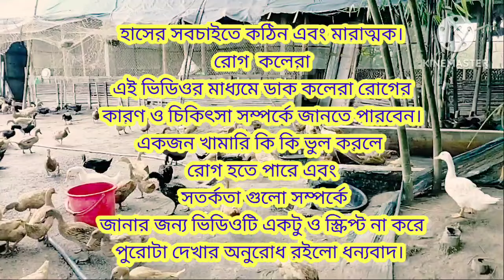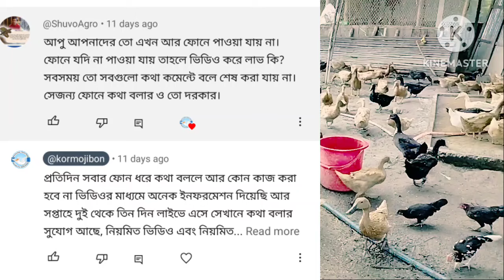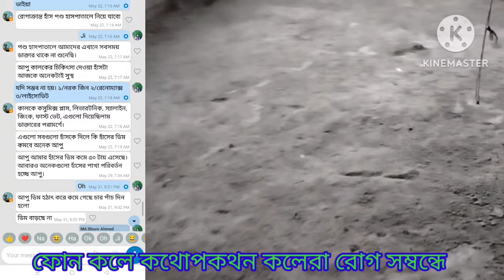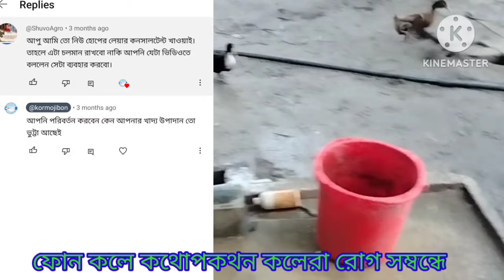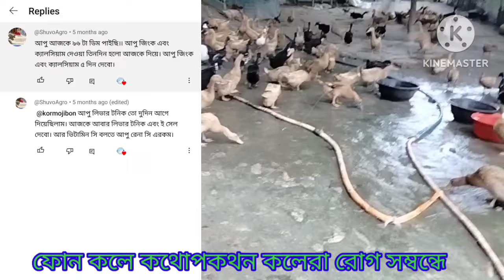হাস কে ভ্যাকসিন দিয়েছি তবু কেন করলেরা ধরল? কলেরা রোগের কারণ লক্ষণ চিকিৎসা।kolera.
হাস কে ভ্যাকসিন দিয়েছি তবু কেন করে না ধরল? কলেরা রোগের কারণ লক্ষণ চিকিৎসা।kolera.

আসসালামুয়ালাইকুম প্রিয় খামারি ভাই বোনেরা কর্মজীবন ইউটিউব চ্যানেলে আপনাদের স্বাগতম আমাদের চ্যানেলের ভিডিওর মাধ্যমে আপনারা জানতে পারবেন।

কর্মজীবন youtube চ্যানেল মূলত হাঁস খামার এবং হাঁস খামারিদের নিয়ে তথ্য পরামর্শ ভিডিও

আপনার খামার কিংবা প্রতিষ্ঠানের ভিডিও আমাদের চ্যানেলের মাধ্যমে প্রচার করার জন্য যোগাযোগ করুন
মোবাইল নাম্বার